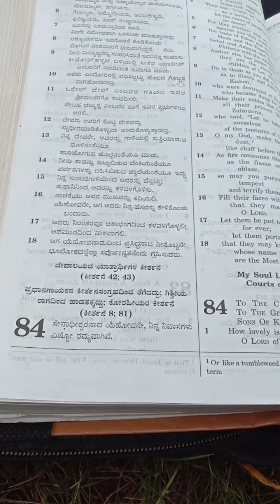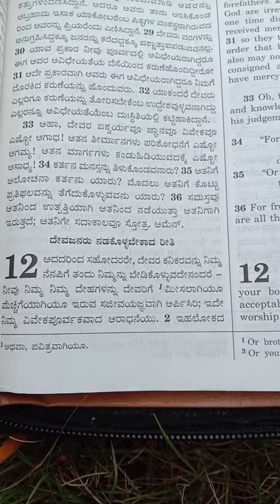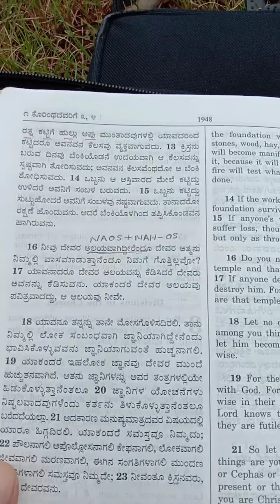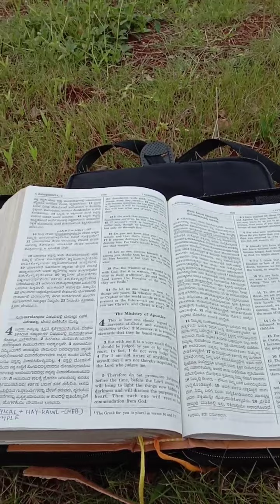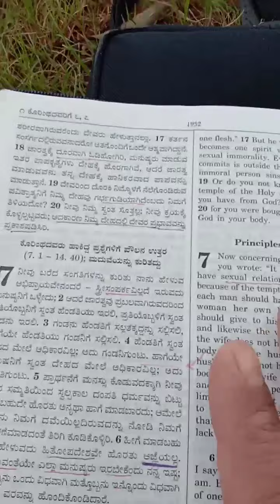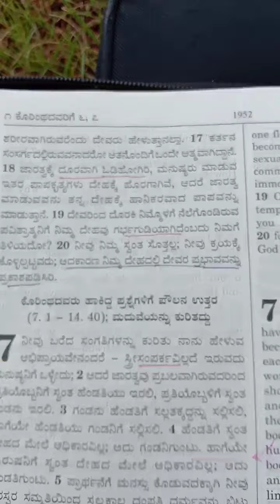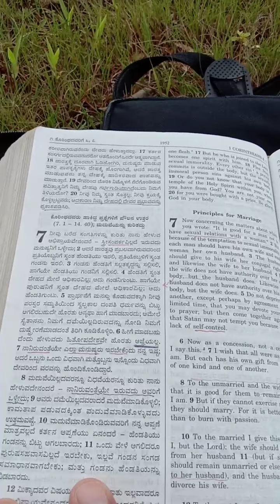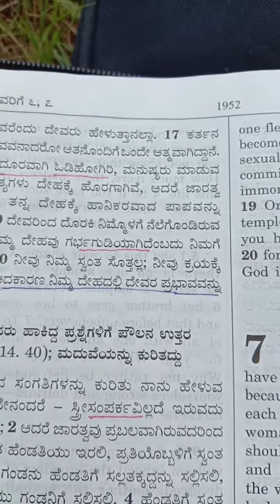study on Psalm 84.ಕೀರ್ತನೆ 84 ರ ಅಧ್ಯಯನ.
hallelujah